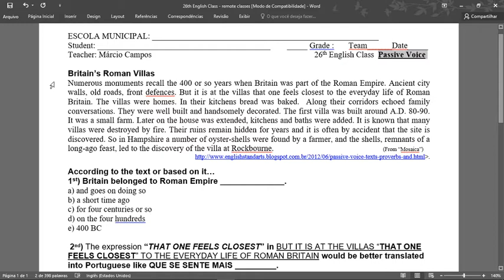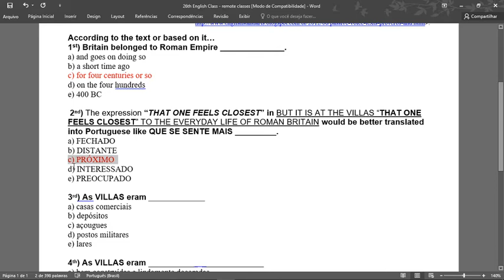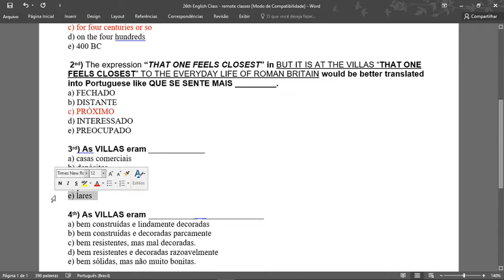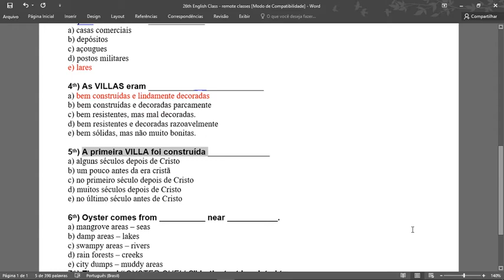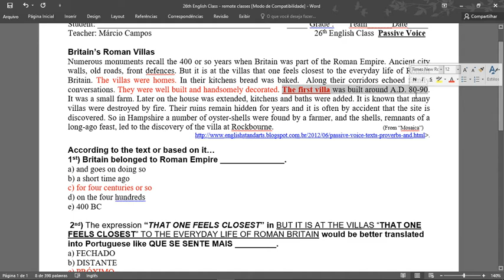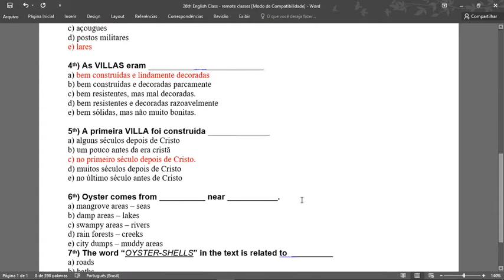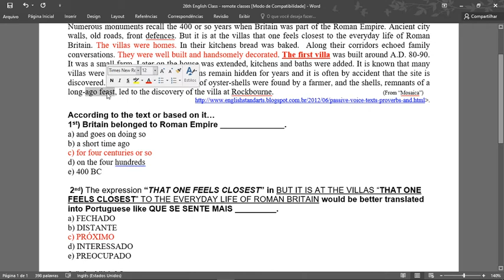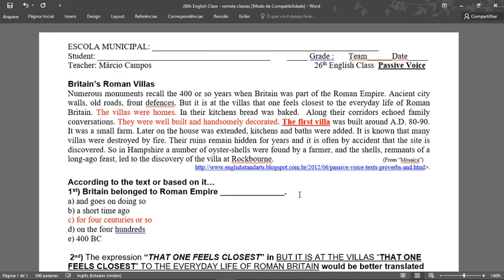Correção atividade - 26 English Class - remote classes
Britain's Roman empire - Passive Voice part1